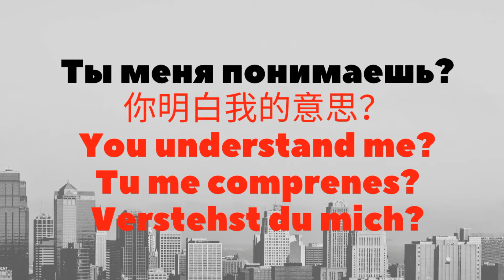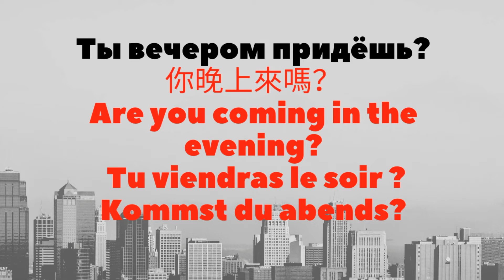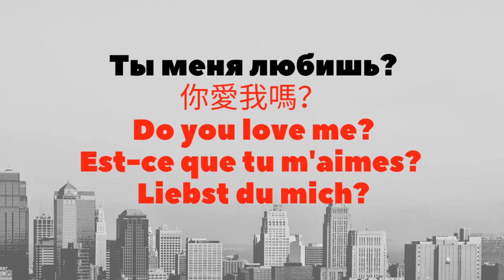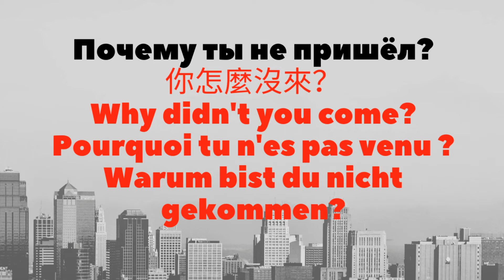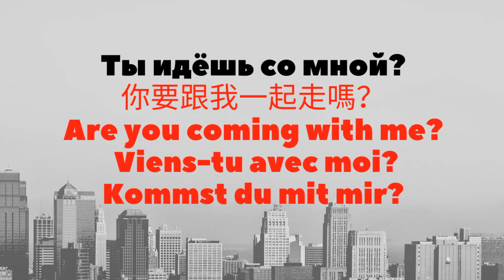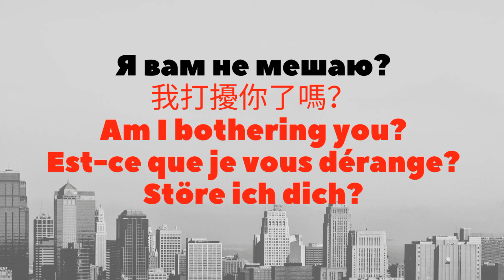50 most used questions in Russian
We learn Russian with a native speaker. Let's speak Russian. We listen and repeat. You will learn how to ask Russian questions in Russian.